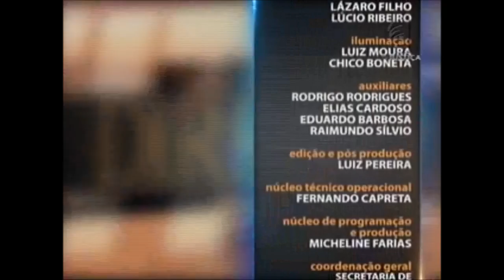Direito Cooperativo - aula 2